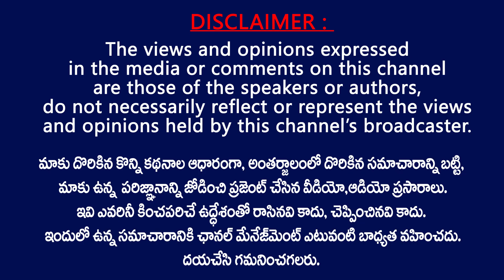పవన్ కళ్యాణ్ గారు నేను మిమ్మల్ని కలవాలి...| Old Man Requests Pawan Kalyan To Meet Him Once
Old Man Requests Janasenani Pawan Kalyan To Meet Him Once | Tv24 Studio